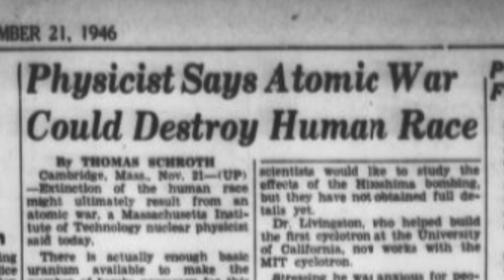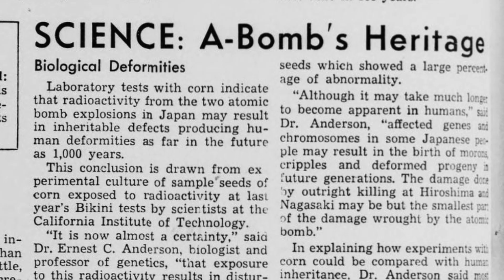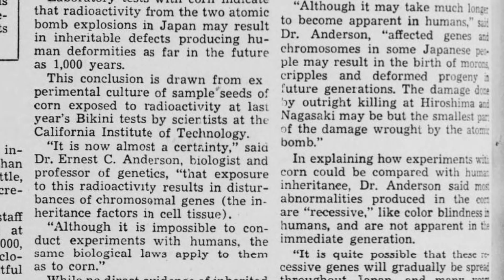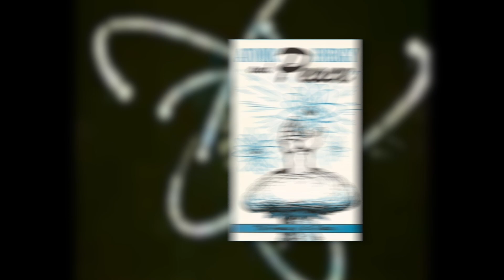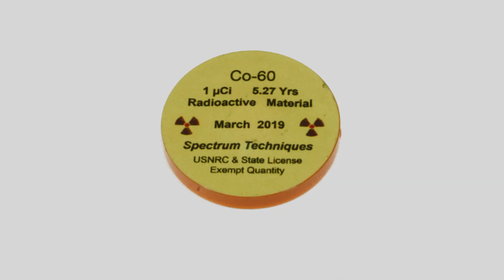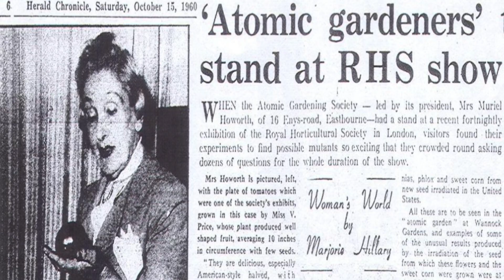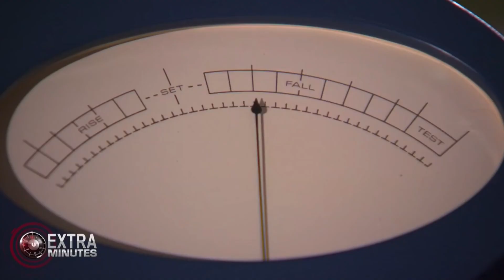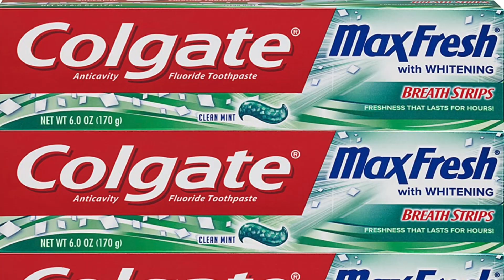Why We Used to Nuke Our Plants (And What L Ron Hubbard Had To Do With It)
In the 1950's, a program called Atoms for Peace was launched by the Eisenhower administration to encourage the cooperative development of peaceful uses for atomic technology. As part of that development, we started shooting gamma rays at plants to encourage beneficial mutations.

In this video, we dive into the history of atomic gardens, how they worked, and what L Ron Hubbard had to do with it.

▬ Contents ▬▬▬▬▬▬
0:00 - Intro
0:25 - The US Bombs Japan
0:56 - Some Interesting Reports Started Surfacing...
1:33 - Atoms for Peace
2:20 - Atomic Gardens
3:14 - Grow Your Own Mutant/Atomic Garden Society
4:11 - What L Ron Hubbard Had To Do With It
5:37 - The Decline of Atomic Gardening
5:58 - What We Can Thank Atomic Gardens For
6:23 - Where Are They Now?

If you want to find me on those other sites, here they are: